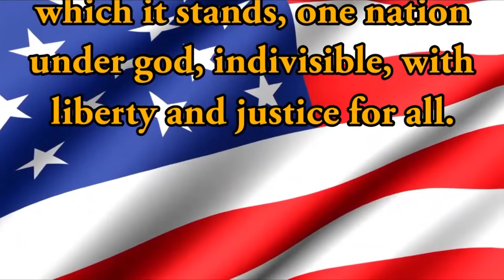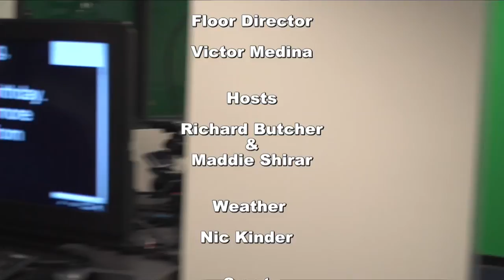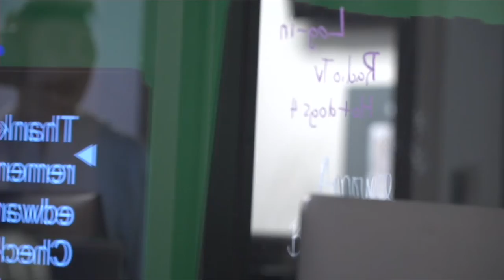HDTV Morning Announcements 1/18/2019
He wants $25,000 in unmarked bills